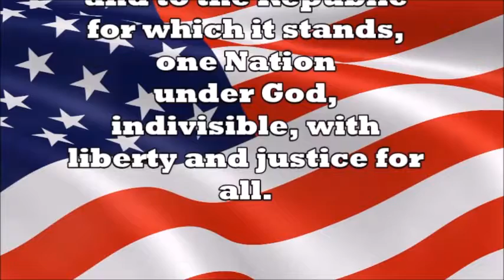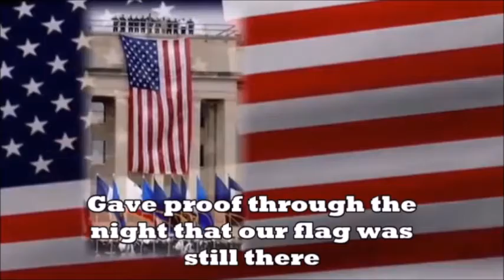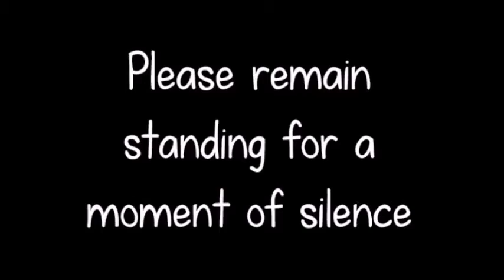Morning Announcements 1/21/2022